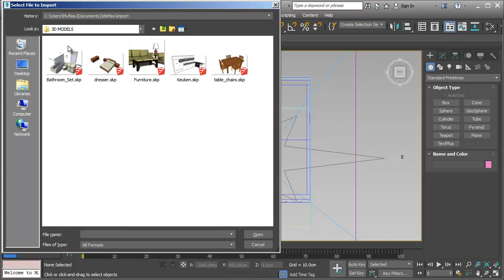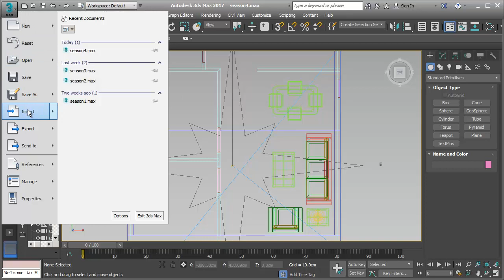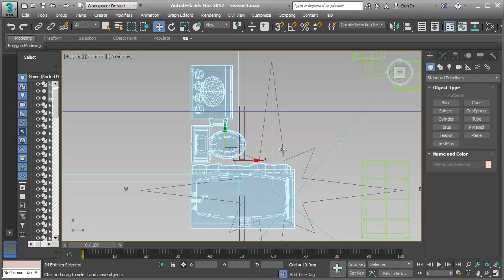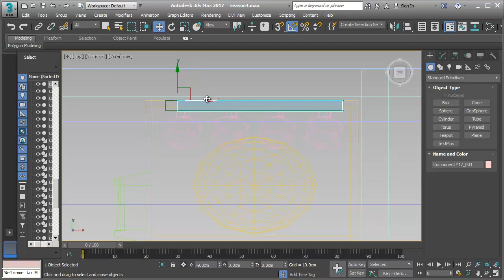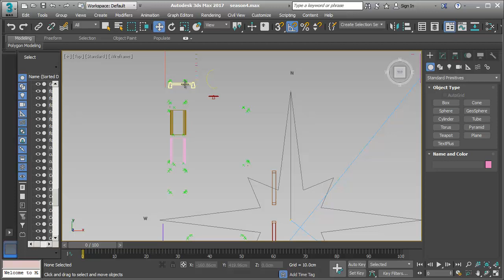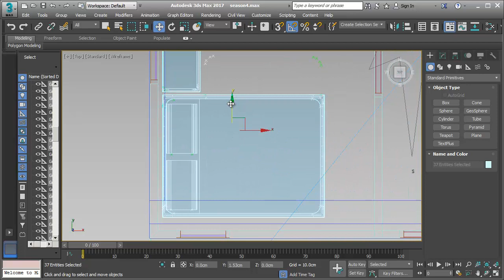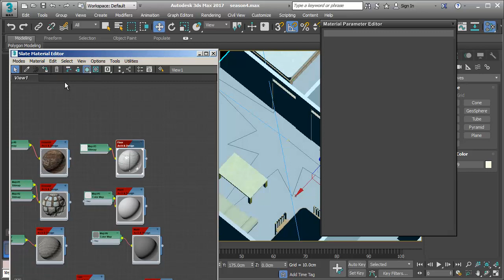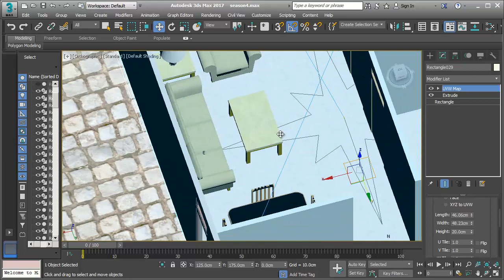3ds Max 2017 Import Model Tutorial | Sketchup File | Course Season 5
Learn 3ds Max 2017 tutorial how to import model from sketchup file into 3ds max with some easy steps, check it out!!!